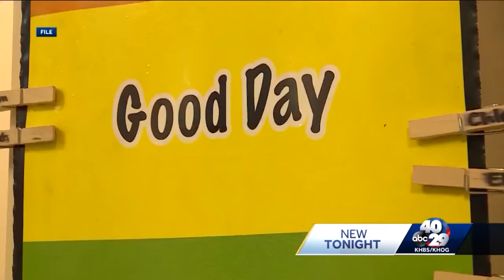Arkansas Education Association reacts to Governor's speech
Arkansas teachers did receive some pay raises but educators say school support staff also need attention.